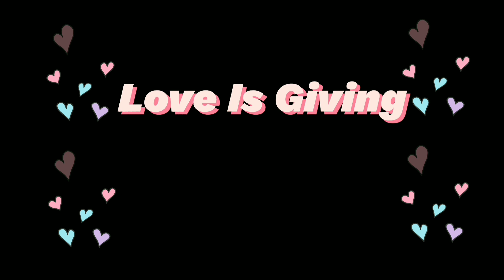No nos olviden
Quiere agradecer a cada amiguit@ que nps apoya !!recuerde que se les quiere 🌻🌻🌺🌺😘